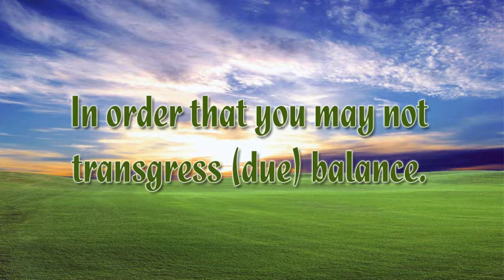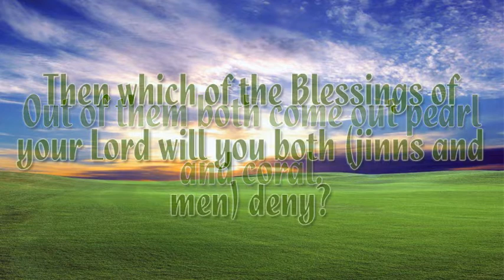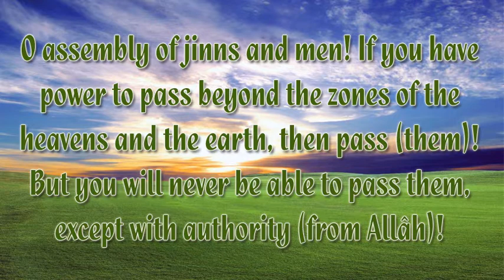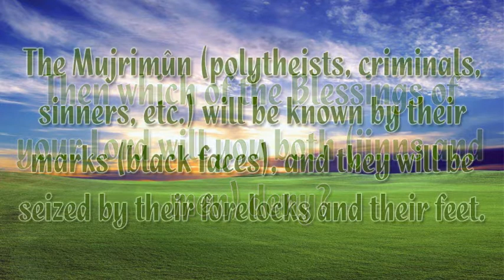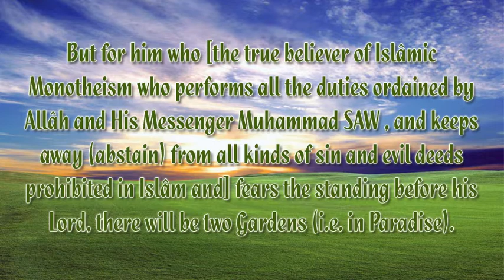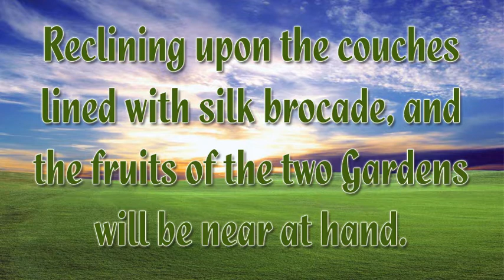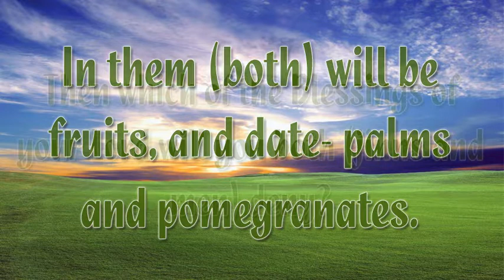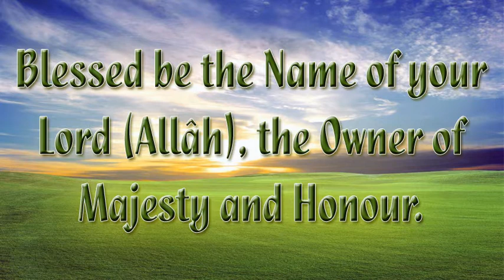Surah Rahman by Sheikh Muhammad al-Luhaidan (beautiful recitation)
Beautiful recitation by Sheikh Muhammad al-Luhaidan!